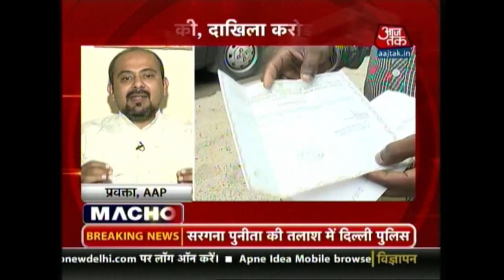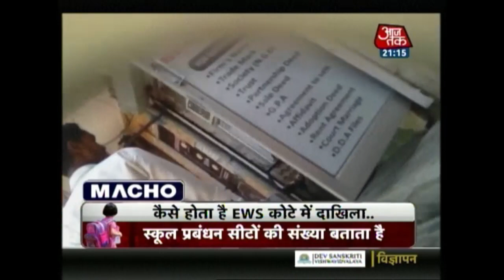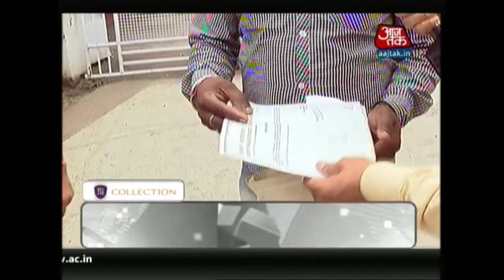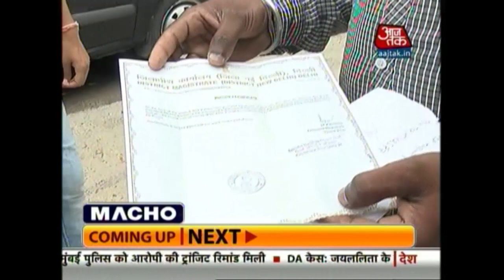Khabardaar: Aaj Tak Sting Operation On EWS Racket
The Economically Weaker Section (EWS) Schools racket continues in Delhi. Many economically well off families have sent their children to schools meant for students coming from EWS families. Aaj Tak carried out a sting operation, busting such families.